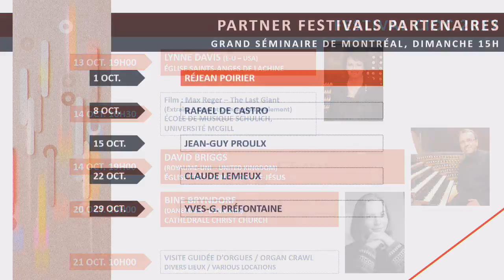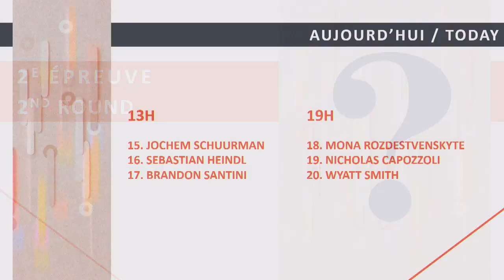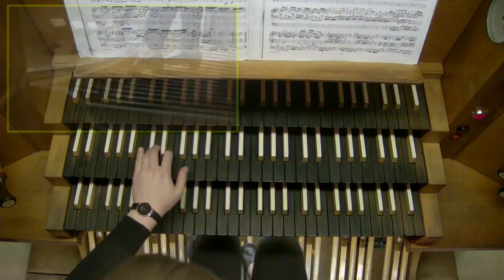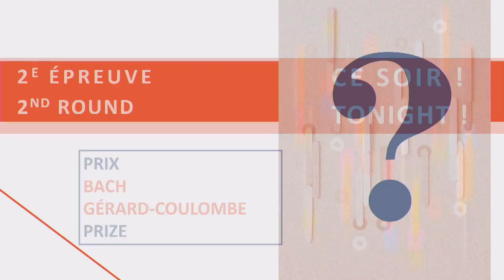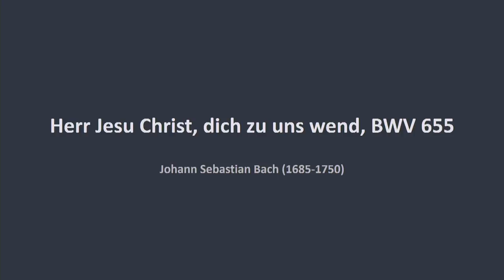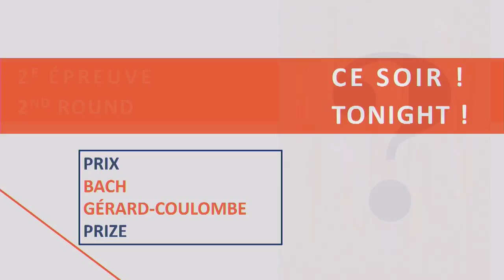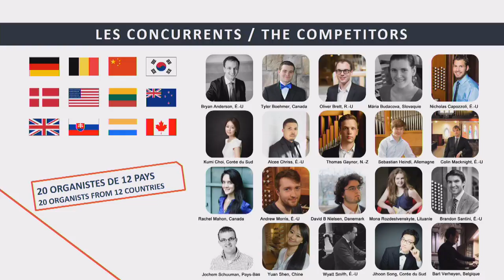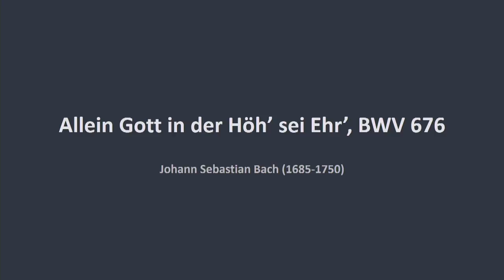CIOC 2017: Quarter-Final Round Session F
Mona Rozdestvensky: 19:10
Nicholas Capozzoli: 1:07:32
Wyatt Smith: 1:52:40